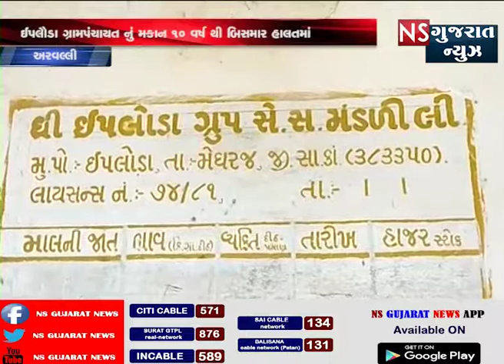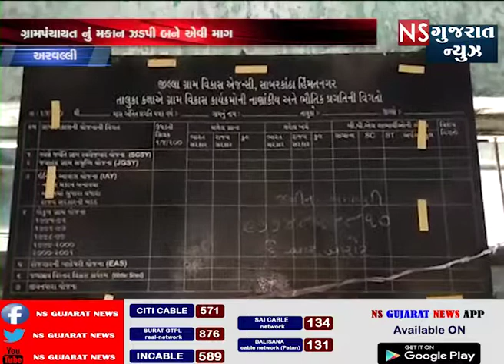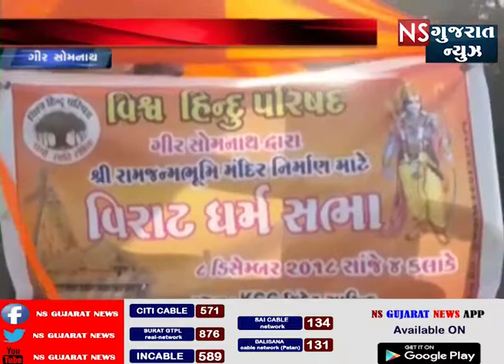KHABAR GUJARAT|| ખબર ગુજરાત || NS GUJARAT NEWS